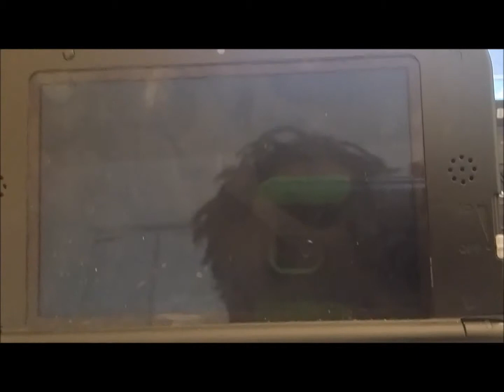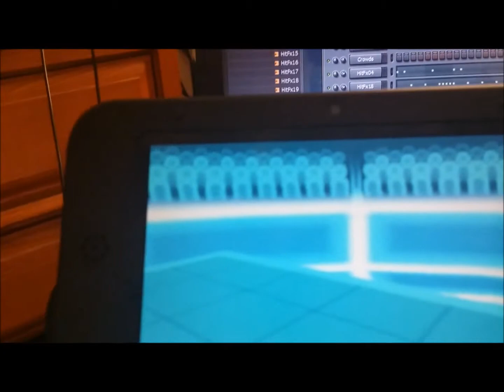Pokemon Y - Battle Spot Triple Battle